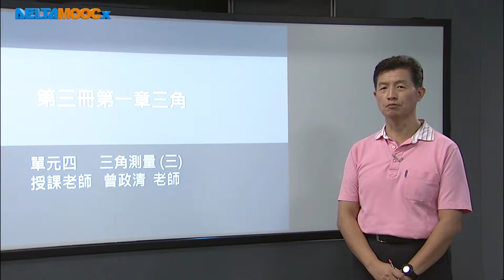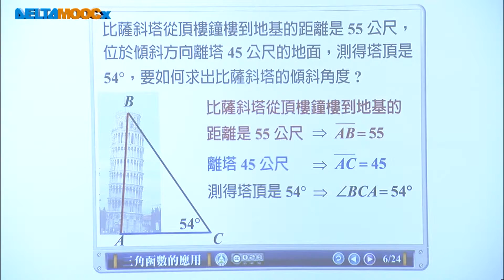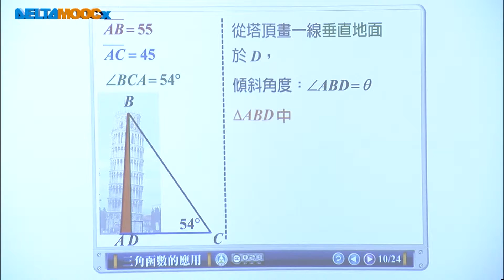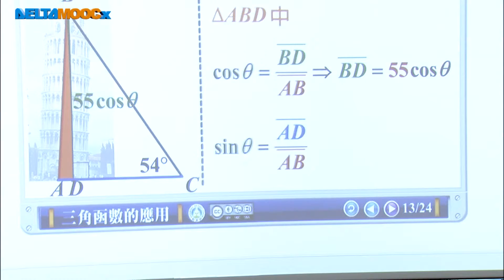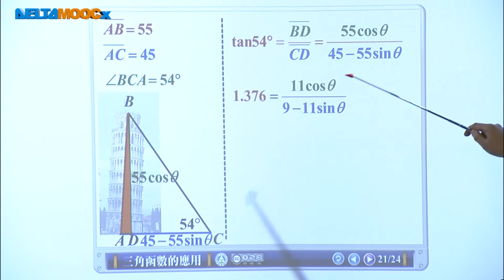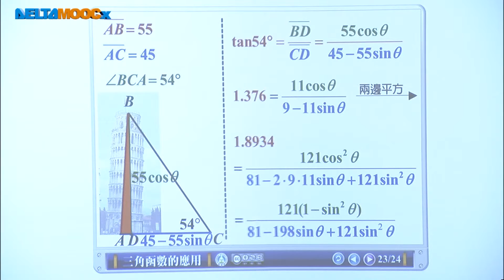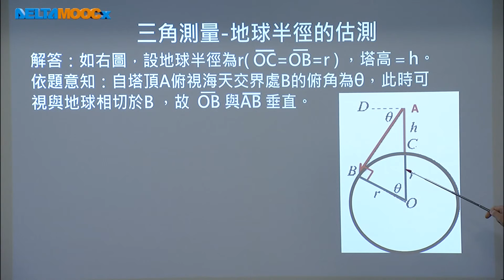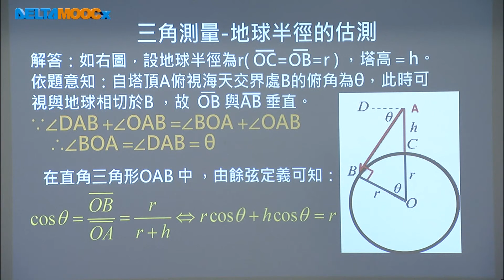高中數學_正餘弦定理、三角測量_三角測量_一般測量問題_曾政清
三角測量 (正餘弦定理、三角測量－2-3_三角測量 (三))